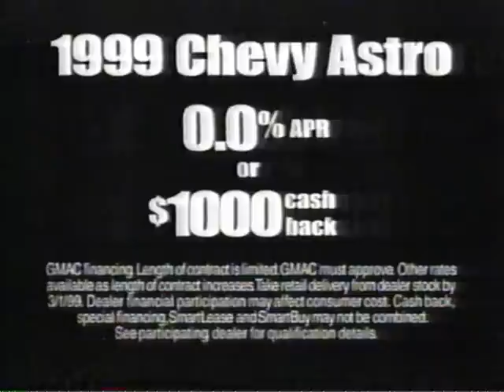1999 chevy astro commercial